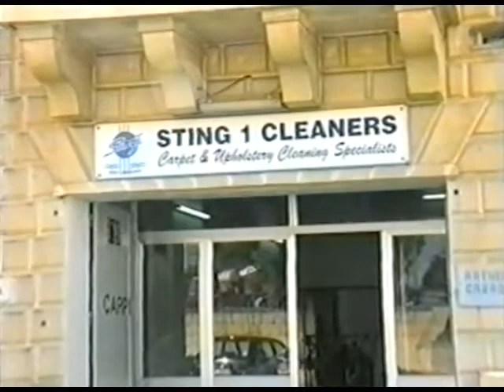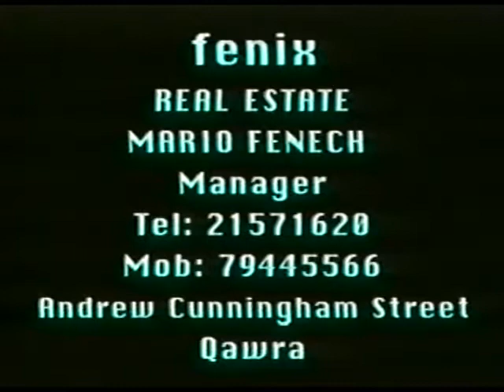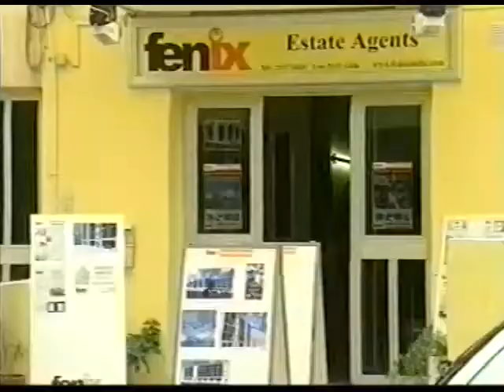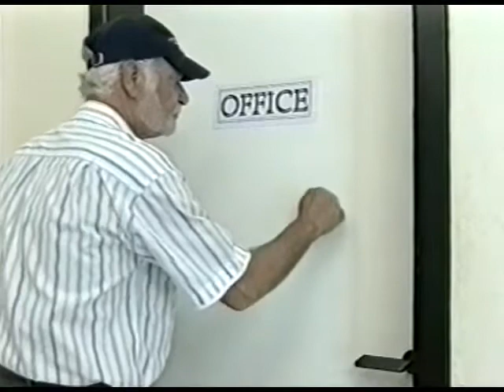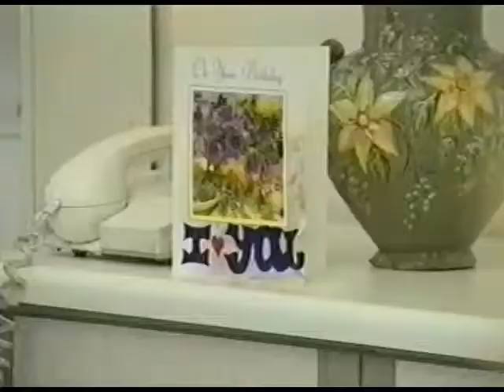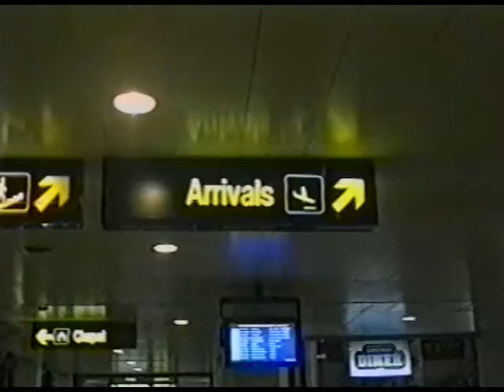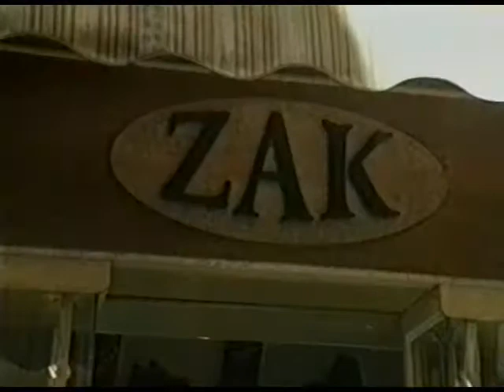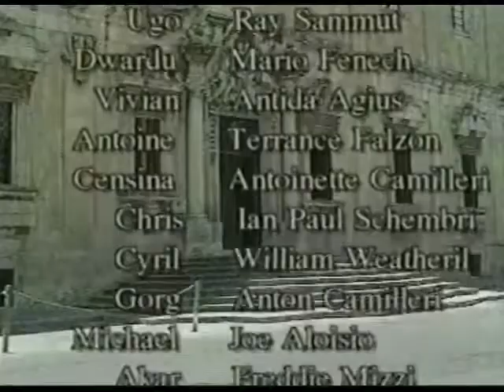Id-Drieh ta Alla by Elio Lombardi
This is the first film I took part in my acting life. Three of my children are also in the cast. I believe that this movie was filmed in 2003 or thereabouts.